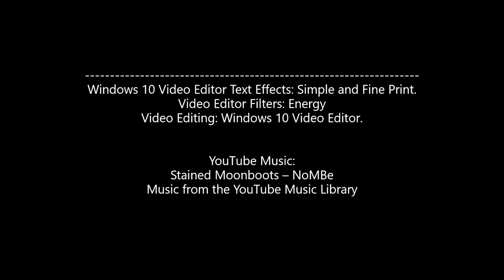NoMBe — Stained Moonboots | 2023 (YOV)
Music Video.

Credits:

Before edit videos and Photos through Samsung Galaxy S22 Cellphone camera model: SM-S901U:
Videos:

TeleHill_20230427_143950
Tele_Bye-bye_Vid_
1920x1080

by: Brendon Holden
Video Locations: VT.

Photos:
Tele_Bye-bye_1_20230427_144428
Photo location: VT.

Thumbnail Photo:
Tele_Bye-bye_1_20230427_144428_ThumbNail. Font through Microsoft Word: Jumble. Size 72

Windows 10 Video Editor Text Effects: Simple and Fine Print.
Video Editor Filters: Energy
Video Editing: Windows 10 Video Editor.

YouTube Music:
Stained Moonboots – NoMBe

NoMBe
Stained Moonboots
A YouTube Only Video

Video by: Brendon G.M.C. Holden